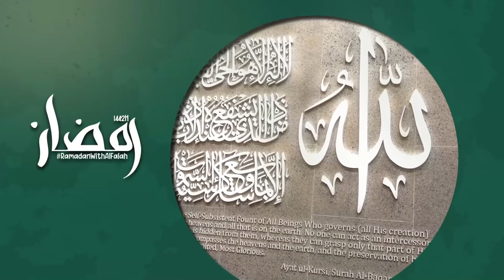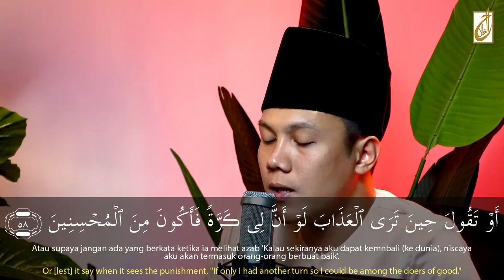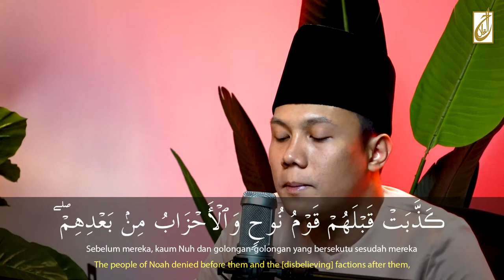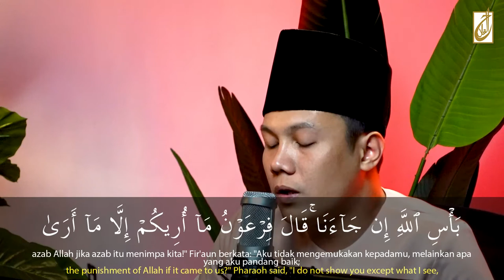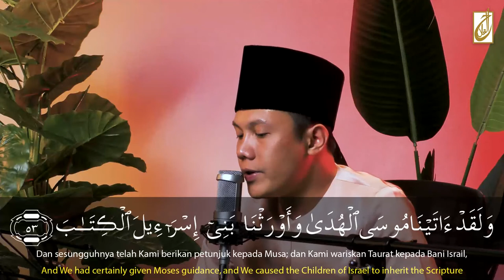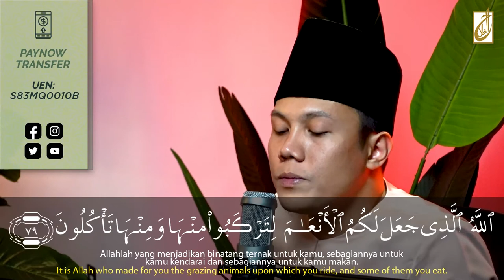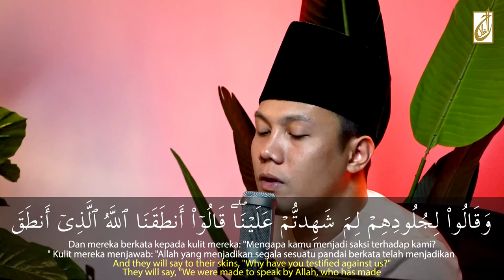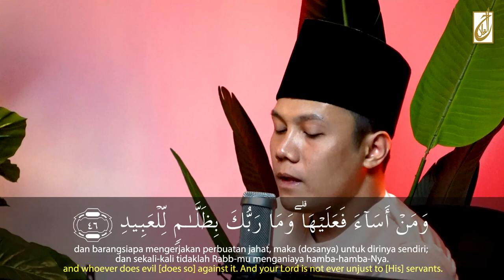𝗥𝗲𝗮𝗱 𝗮𝗻𝗱 𝗟𝗶𝘀𝘁𝗲𝗻 | 𝗔𝗹-𝗤𝘂𝗿𝗮𝗻 𝗥𝗲𝗰𝗶𝘁𝗮𝘁𝗶𝗼𝗻 [𝗝𝘂𝘇 24]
Alhamdulillah! ⁣
On this last 10 nights of Ramadan, let's continue to recite Al-Quran together. Join us every night on Facebook and Youtube.